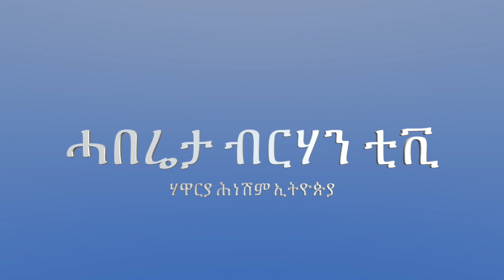ሓበሬታ ብርሃን ቲቪ